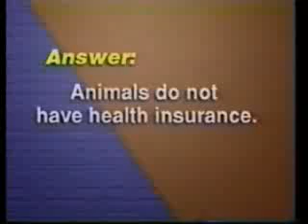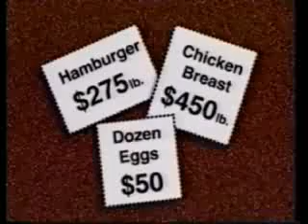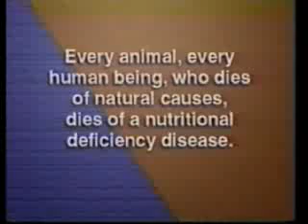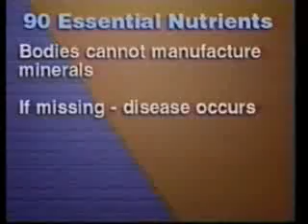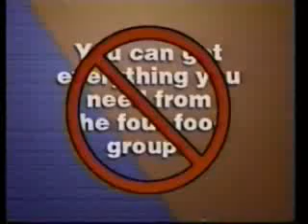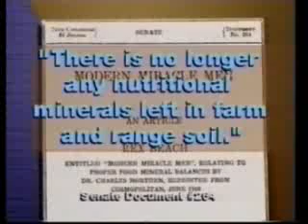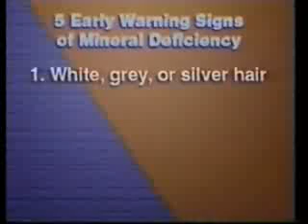The 90 Essential Vitamins & Minerals Part 1 of 2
By Dr. Joel Wallach, You will learn when the human body receives optimal levels of the 90 essential nutrients, debilitating, developmental and degenerative diseases can be prevented and the maximum potential for longevity is within our Grasp!